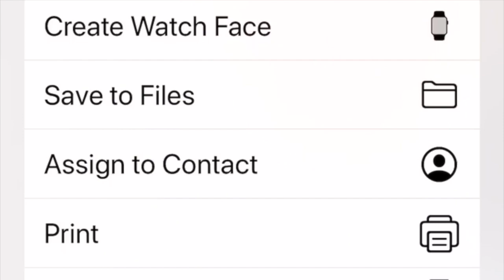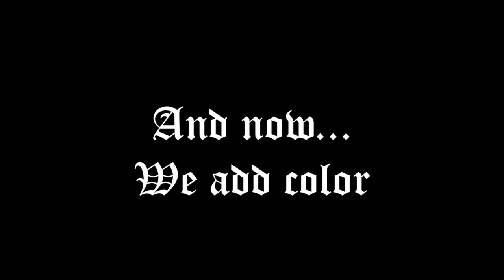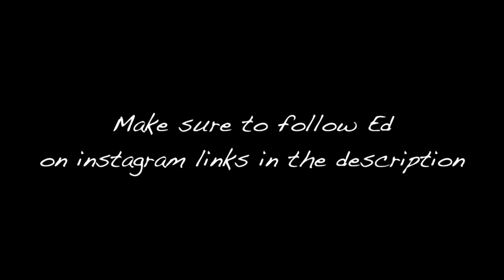my preparation for art commissions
This video is a speed draw of one of my first art commissions.

I have created an Etsy to sell some of my art and take commissions from you guys!

black lives still matter, and people should still show their support!

. Music ♪♫ .